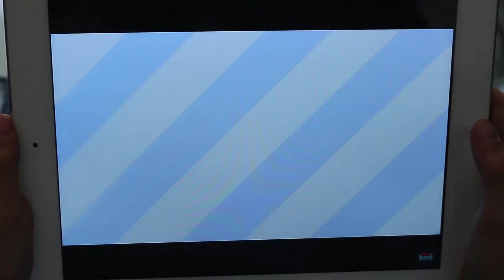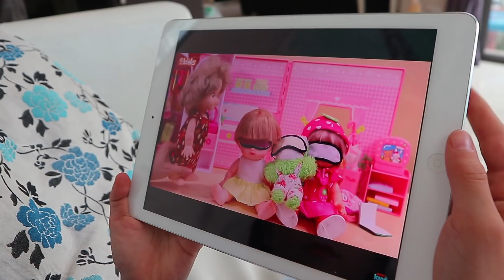บรีแอนน่า | แย่แล้ว!! 🛑 บรีแอนน่าสลับร่างตุ๊กตาเมลจัง จะทำยังไงดี? EP. 1 ละครสั้นสนุกๆ สำหรับเด็ก